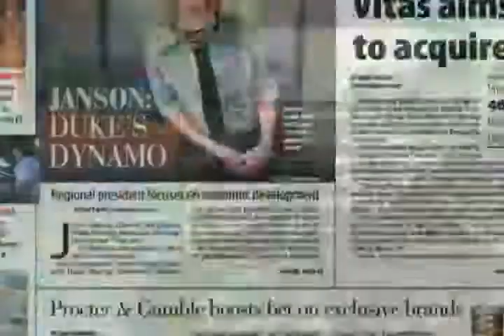Fifth Third Business Beat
Builders form new partnership